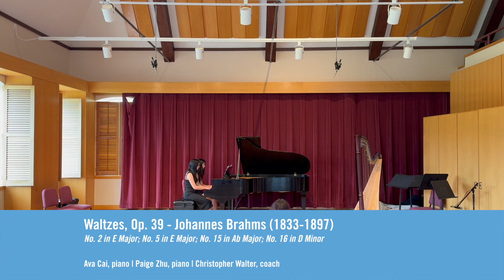Chamber Society Part II: Spring 2024